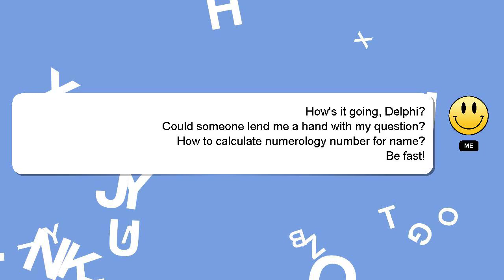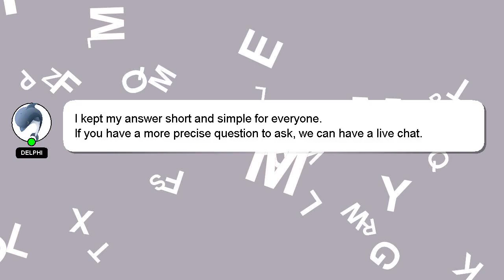How to calculate numerology number for name?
An introduction to myself in a few words, Hi there, I go by the name of Delphi. I am available to help you find solutions to your inquiries. - How to calculate numerology number for name?

If you need more specific information, let me know by leaving a comment or starting a chat. I will 'heart' your answer as a sign of appreciation.

*2 What we are experimenting :*